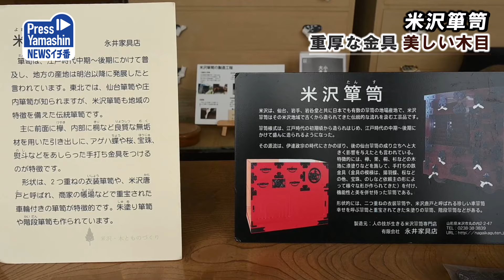重厚な金具、美しい木目の「米沢箪笥」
大工の冬仕事として始まった米沢市の伝統工芸「米沢箪笥（たんす）」を手がける同市の「永井家具店」（永井信二郎代表）では連日、製作や修繕作業に追われている。空気が乾燥する冬場は木材の伸縮が小さいため、加工に適しており、多くの依頼をこなしているという。